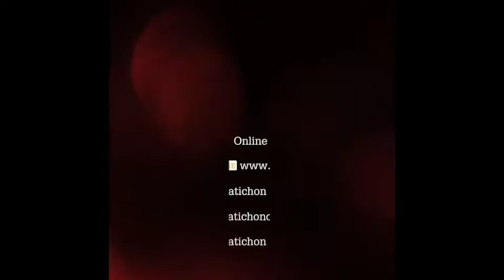ลุงขับรถโดยสารโอด กลัวไม่ได้เยียวยา'เราชนะ' เห็นใจคนแก่ไม่ทันเทคโนโลยี